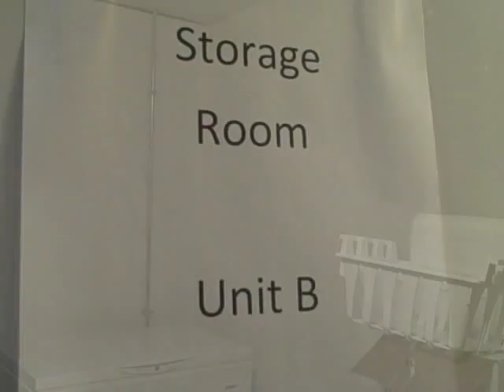SOLD! Video Tour - 41 Timber Oaks Trail, O'Fallon, MO 63368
Move into the desirable Winghaven community. This 10 year old Timber Creek condo is only blocks from the golf course and the Boardwalk with cafes, bars and even a library. With 2 bedrooms and 2 baths, it would be perfect for a single person, couple or small family. To find other condos available for sale or find out how you can sell your condo, contact Karen Goodman with Circa Properties at